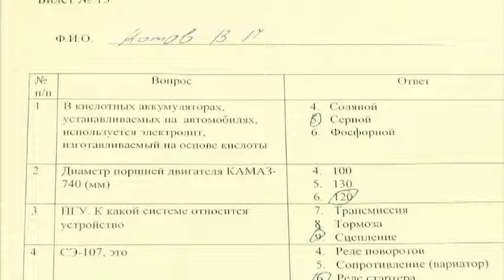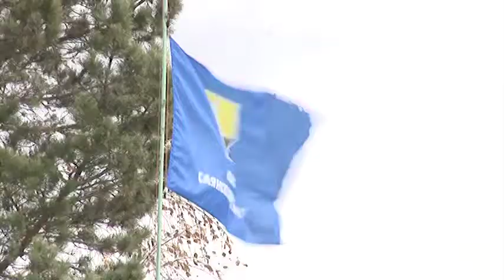Конкурс «Лучший по профессии» в АО «Саянскхимпласт»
Конкурс «Лучший по профессии» среди водителей «Саянскхимпласта»,  приуроченный    к празднованию  Дня автомобилиста, на градообразующем предприятии традиционен и популярен. Целью его проведения  является: повышение заинтересованности водителей в совершенствовании профессиональных навыков и, конечно,  выявление лучшего водителя предприятия «Саянскхимпласт». В этом году в конкурсе приняли участие 18 человек.